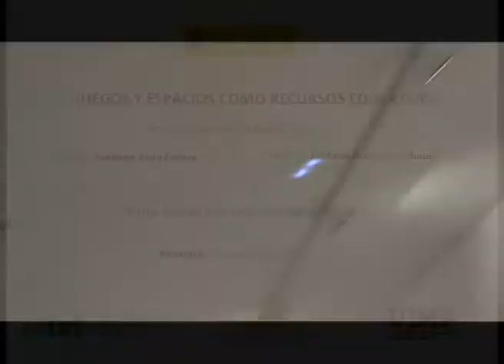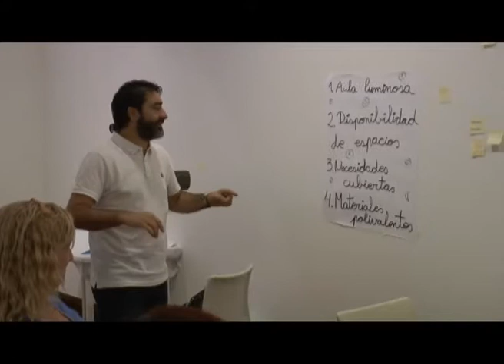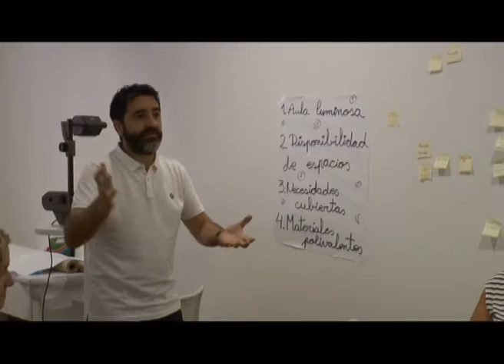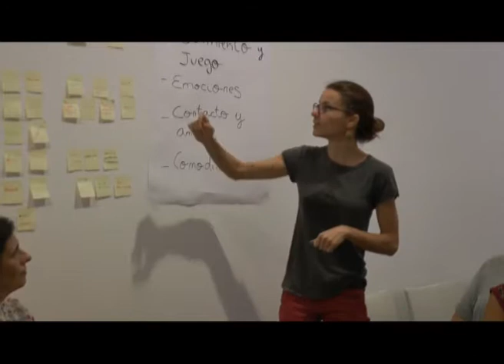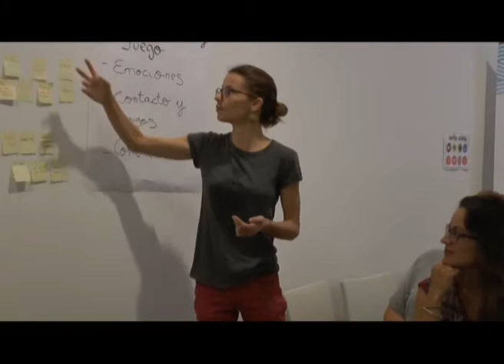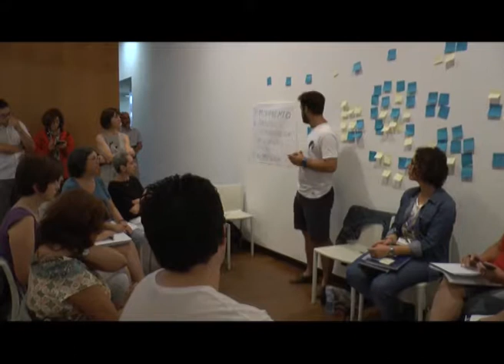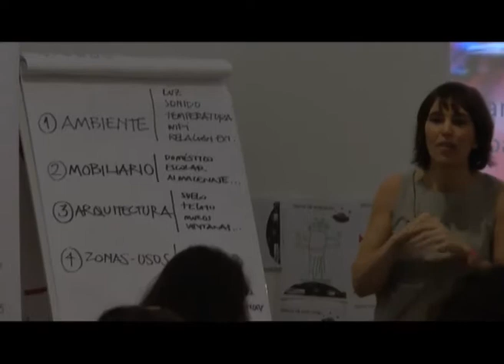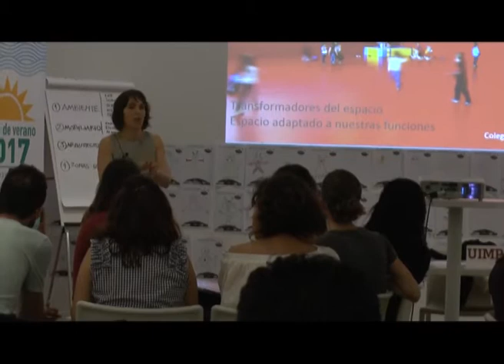“Evolución de los espacios a lo largo de la historia” Almudena Benito Parte 3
En este fragmento los grupos hacen una puesta en común de sus trabajos y conclusiones obtenidas.

La ponente Almudena de Benito (Fundadora y Directora de Chiquitectos), presenta una conferencia sobre el aula como espacio de aprendizaje.